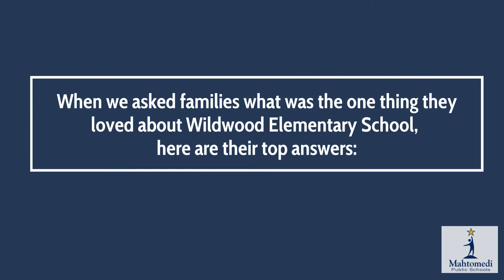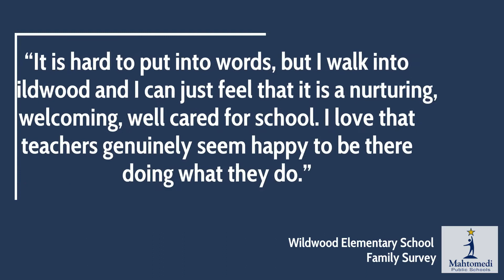Kindergarten at Mahtomedi Public Schools (What Our Parents Say)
Welcome to the Kindergarten program at Mahtomedi Public Schools!
Watch this video to find out what our families say about our Kindergarten program. For more information about the Kindergarten program at Mahtomedi Public Schools, please